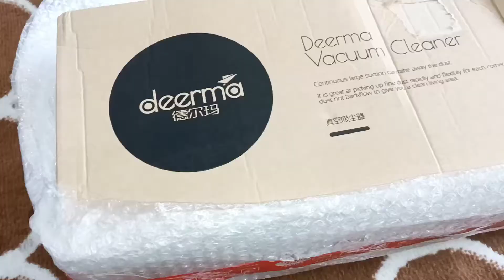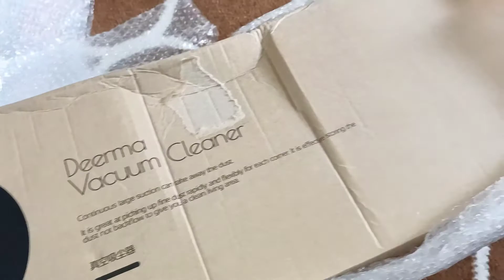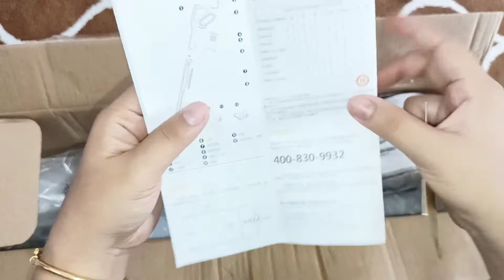VACUM CLEANER DERMA DX700 SEDOTAN MANTAP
Description
Assalamualaikum, Selamat Pagi, Siang dan malam, Kpd semua teman-teman Online.

Apakabar kalian di sana? Semoga dalam keadaan baik, sehat dan sempurna ❤️

Jadi kali ini aku UNBOXING beberapa paket yg aku beli di Shopee, aku suka belanja di Shopee karena harga ya jauh lebih murah dari pada beli di toko di daerah tempat tinggal aku.

Dan seperti biasa aku akan buat link pembeliannya di description box, jd bagi para mommy yg tertarik dgn produknya boleh klik aja link di bawah Trimakasih.